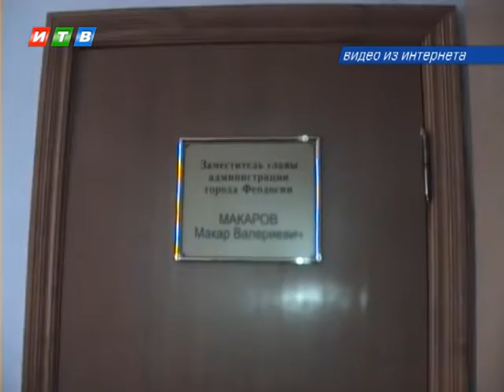Экс мэра Феодосии будут судить